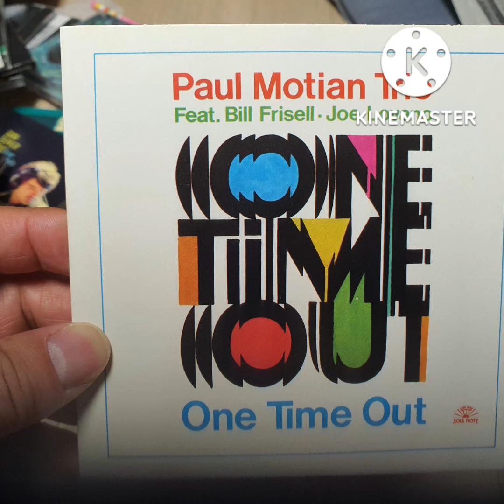9. Circle Dance